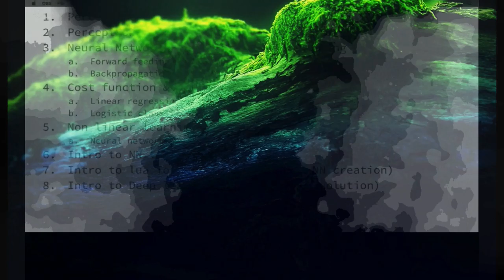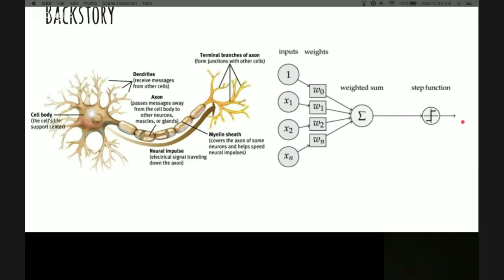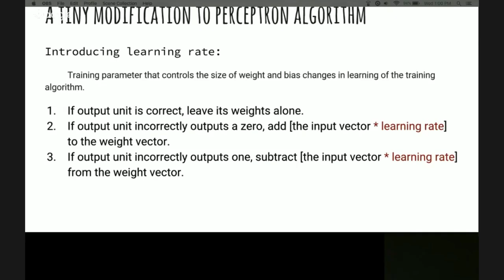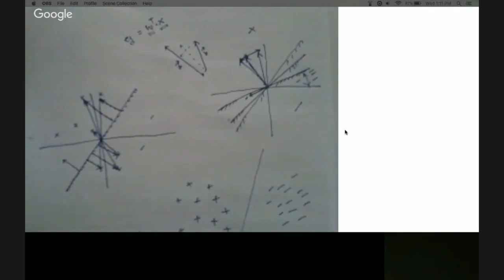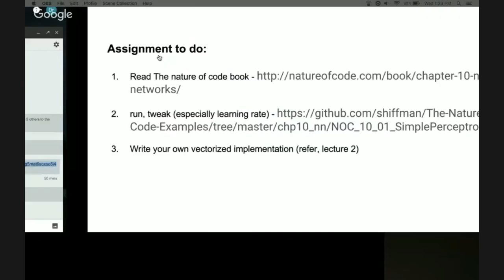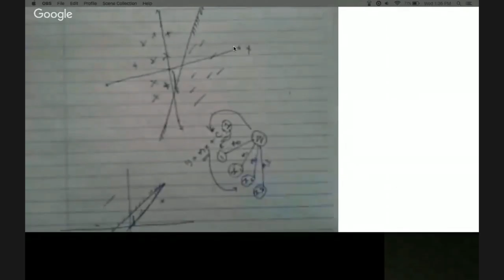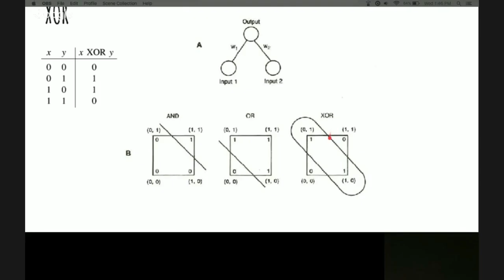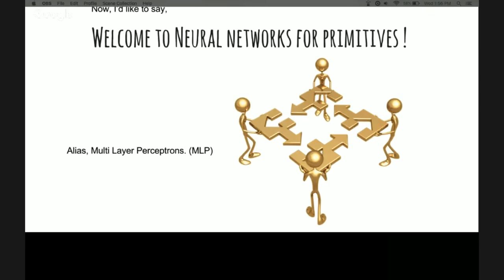02-Neural networks for primitives [malayalam] - perceptrons to neural networks - Plan C day 3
This is an edited version of our planC lectures on google hangout. This video is made public to target state school students, or anyone else who's a complete starter in machine learning. for more details and english transcript,